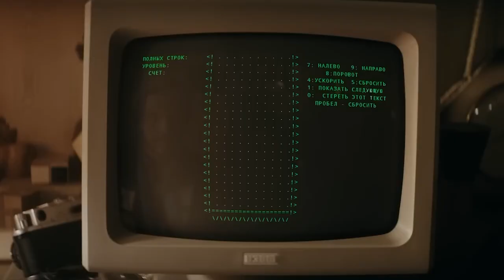TETRIS: La Mejor pelicula de VIDEOJUEGOS y hechos REALES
¿fue basado en hechos reales lo que vimos en la pelicula TETRIS?

2- Ver  los comerciales completos y dejar tu like.

3- Únirte al canal como patrocinador por solo $99 pesos mensuales  (arriba hay un boton azul que dice unirte)

7-Hago esto por que disfruto comunicar ideas, opiniones y sueños cumplidos y por cumplir , mi opinion es sincera  y con el objetivo de  ayudarte a tomar una decisión de manera desenfadada y relajada del mundo del cine y de los videojuegos o simplemente pasarte un buen rato.

 A.Ness